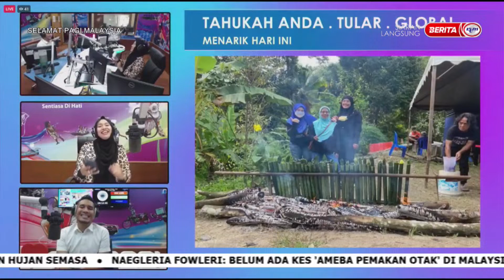30 DISEMBER 2022 -SPM-SELEKSI PAGI NASIONALfm